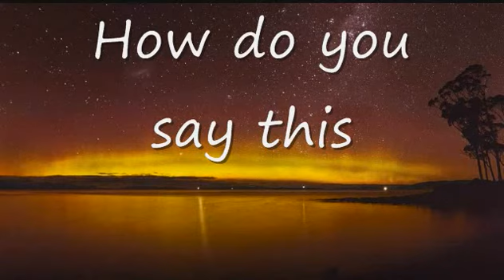Como se dice Como Se Dice Esto en Ingles